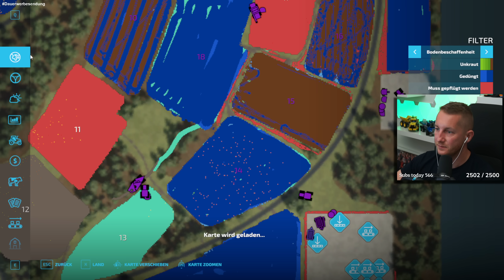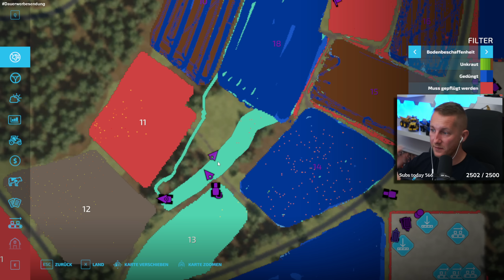LS22 FRONTIERS #86 - Neue FELDERSCHLIEßUNG: Wir vergrößern uns -FARMING SIMULATOR 22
✅LS22 Frontiers: Der Wald ist gerodet und wir nutzen die Fläche um neues Ackerland zu erschließen. Wir können jederzeit das Landstück wieder verkaufen ☑️ Alle Landwirtschaft Simulator 22 Frontiers Videos

☑️Mitspieler:  @Commander Keule   @Freasy   @MeiloPlays